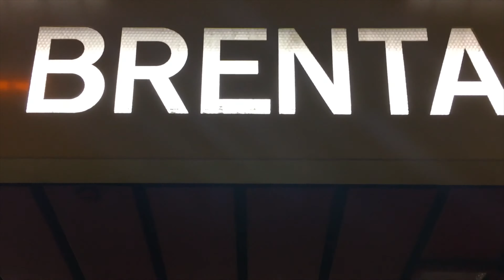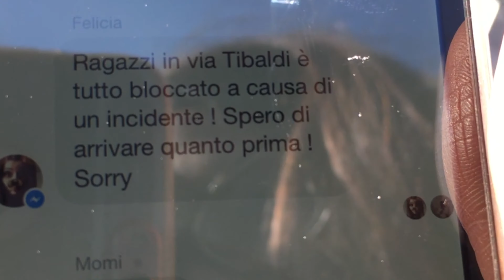Il viaggio del bisogno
Solo un cellulare che gira in 4k può fare filmati così...